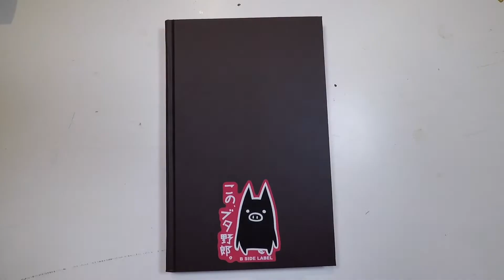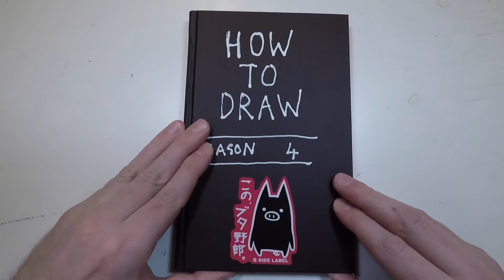How to Draw Myd